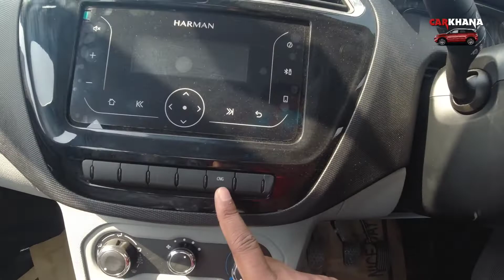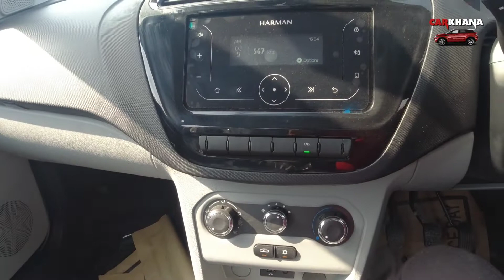Wagon r CNG को खत्म कर देगी ये iCNG | मजा आने वाला है| CARKHANA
Tata Tiago XT cng ek achcha vikalp hai is Diesel or Petrol ka, kam budget mein bhi aapko ek mazboot aur achchi car mil sakti hai ye Tata ne sabit kiya hai, Tiago ki dum daar performance aur acha design bahut logon ki pehli pasand banti ja rahi hai. Aap ko ye car kaisi lagi hame comment karke zarur batayen, ya agar aap ke pass bhi Tiago ka koi variant hai to uska experience mere sath share zarur kare.